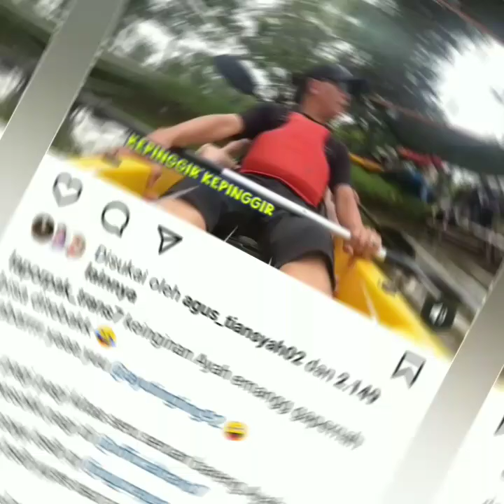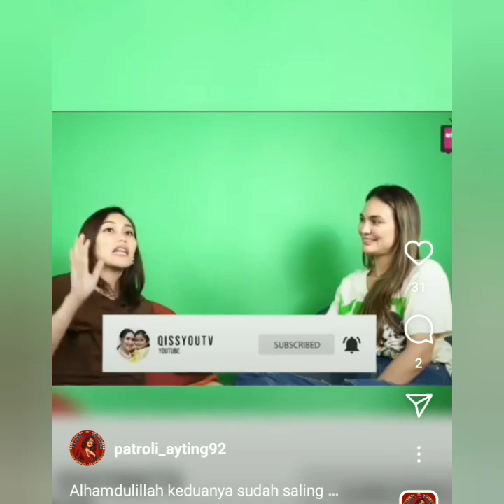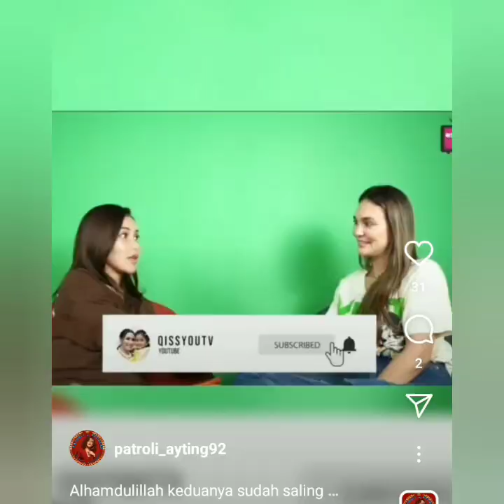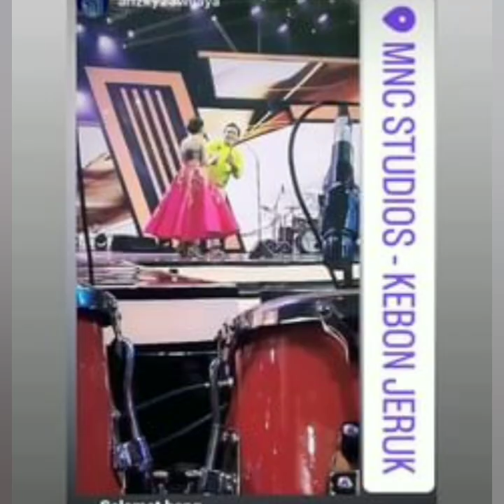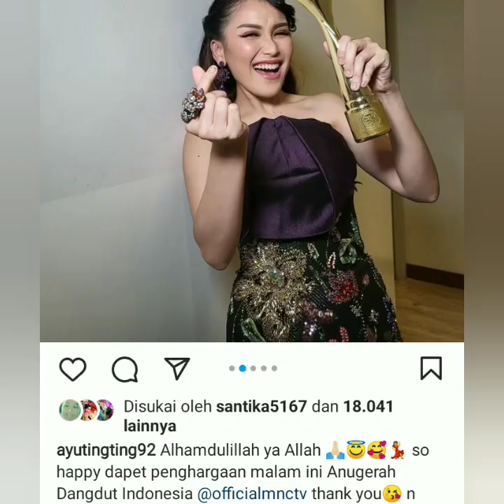MENGEJUTK4N, JANGAN DISKIP. INILAH PENGAKUAN LUNA MAYA AYU TT TAK BERSALAH. COBA LIHAT INI